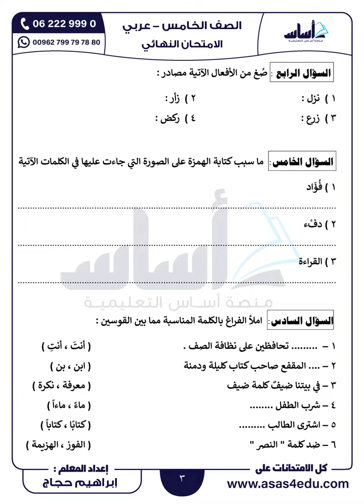امتحان نهائي عربي صف خامس ف2